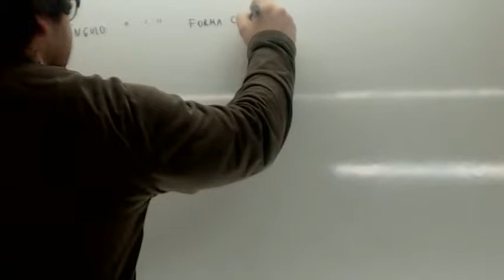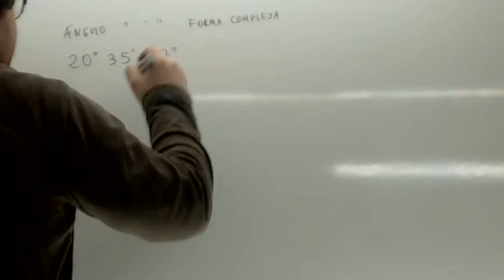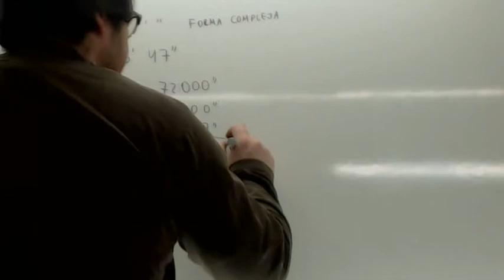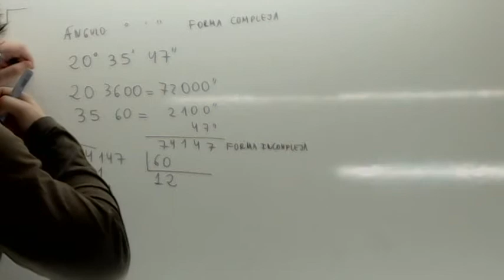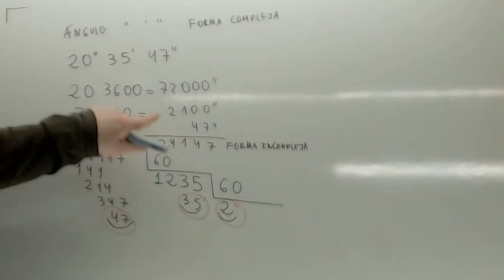Pasar de forma compleja a incompleja Usero